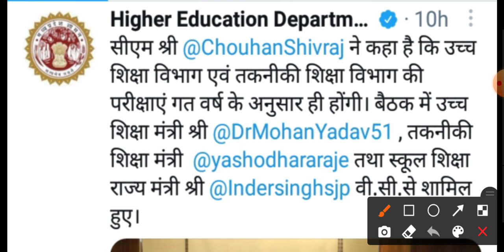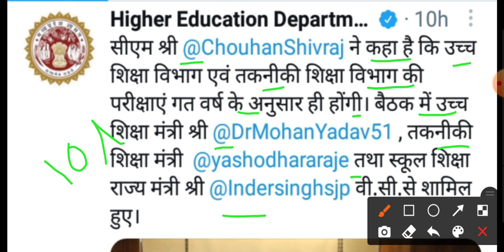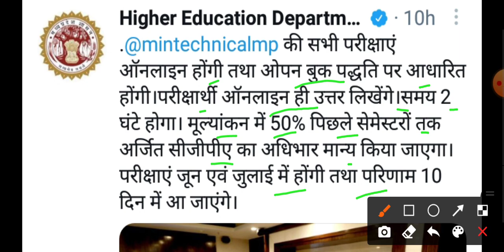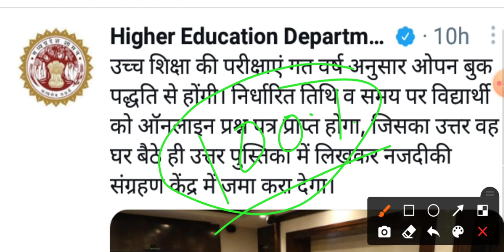university UG PG all student promotion news | BA , BSc student promoted latest news 2021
Science Foundation
BSc classes

Bsc exam date 2021| Bsc 1st year exam date 2021 | Bsc 2nd year exam date 2021,Bsc 3rd year exam date

rajasthan university
bsc 1st year exam date 2021
kanpur university
agra university
ccs university
shekhawati university
2021 rajasthan
bsc 1 year exam date 2021
rajasthan university
bsc bed 1st year exam date
2021 rajasthan
bsc online classes 2021 in hindi